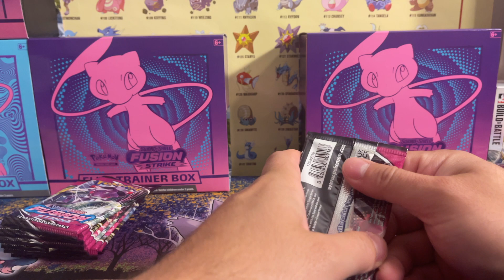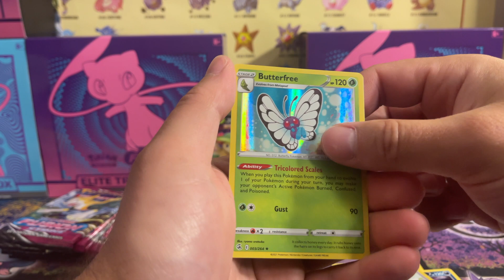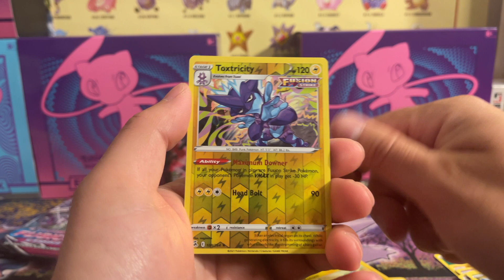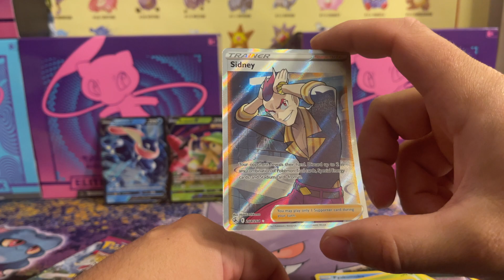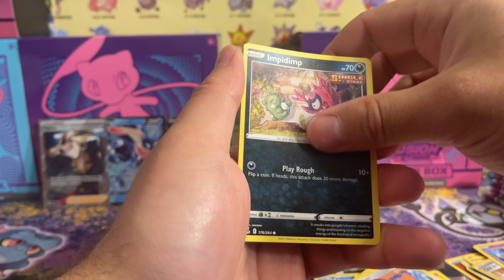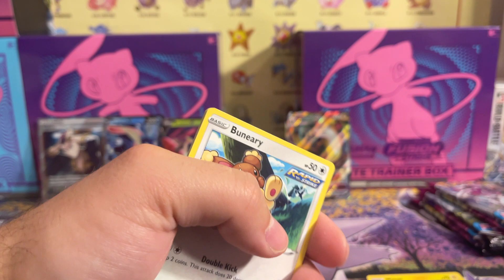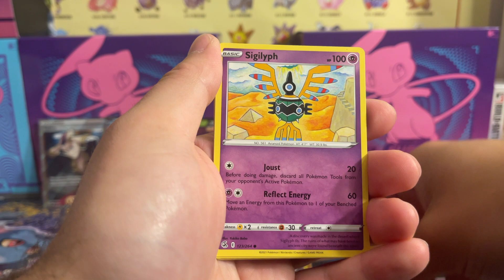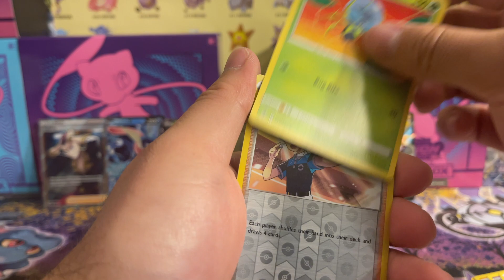*Fusion Strike* Birthday Box Battle *Pedro Vs Chris*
For my birthday my friend Pedro and My Uncle Chris both got me fusion strike Etb's. This is how the battle went!!